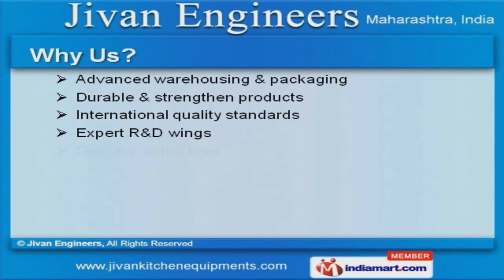Kitchen Equipment by Jivan Engineers, Pune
Welcome to Jivan Engineers, Manufacturer & Exporter Industrial Kitchen Equipment The company was established in 2009, at Pune. L&T, Taj Blue Diamond are some of our prestige's clients and we cater to Star Hotels, Central Kitchens, and Defense Messes Expert R&D wings, Delivery within time frame & strengthen products help us to achieve an unrivalled position in the industry. We offer a splendid range of Porus Components, Commercial Kitchen & Supermarket Equipments.cooking, Kitchen & Food Equipments offered by us are available at industry leading prices. We offer Dining & Food Service Equipments that are widely appreciated in the market.commercial Kitchen & Supermarket Equipments offered by us are a class apart. We also provide Turnkey Projects that are nothing but the best solution for all your needs. Along with that we offer Porus Components that are well known for their outstanding performance.